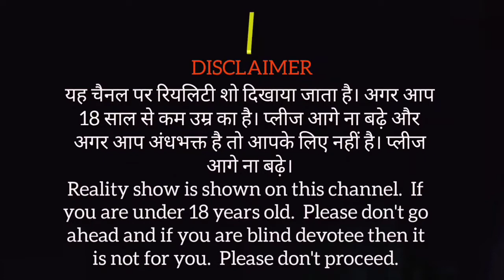R.i.p Omjanim काला जादू का जिन ने मारा ,black magic is very dangerous,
यह चैनल पर सिर्फ भूतों का वीडियो अपलोड होता है। बैल आइकन को प्रेस करके ऑल पर सेट कर देना ताकि आने वाले टाइम पर आपके पास नोटिफिकेशन पहुंच जाए। सबसे पहले।

Only ghost videos are uploaded on this channel. First of all.please support me guys

कोई इस पर बिना सेफ्टी का ट्राए ना करें क्योंकि यह बहुत डेंजरस होता है। आपका जान भी जा सकती है।

No one should try on it without safety because it is very dangerous. Your life can also be lost.

मेरा यह सब वीडियो बनाने का मकसद किसी को ऊंचा या फिर नीचा दिखाना नहीं है। मैं सिर्फ रियलिटी दिखाता हूं।